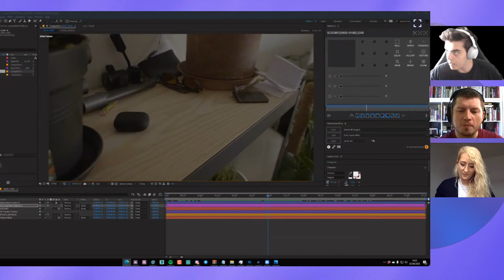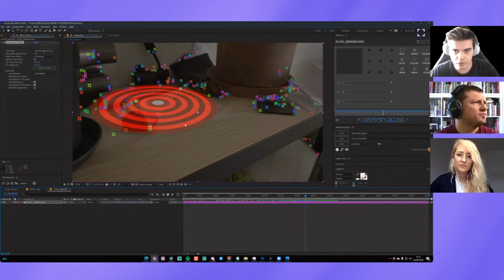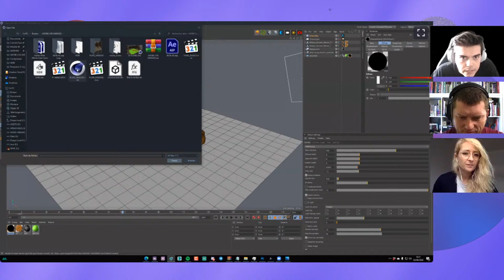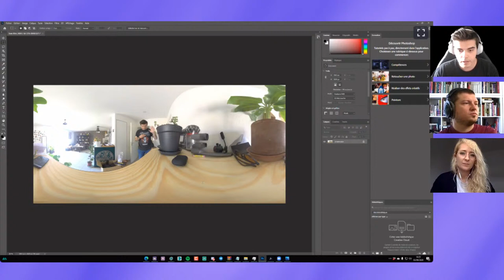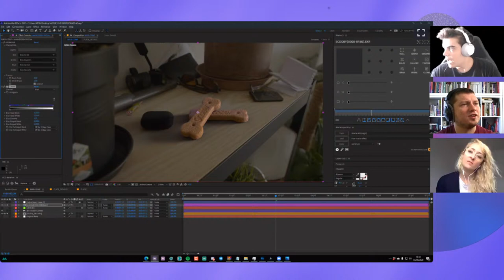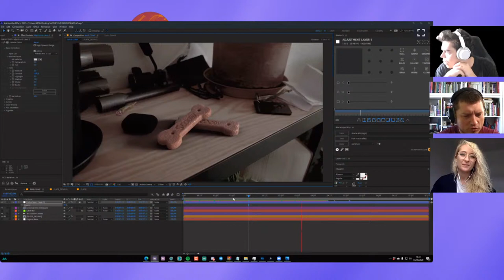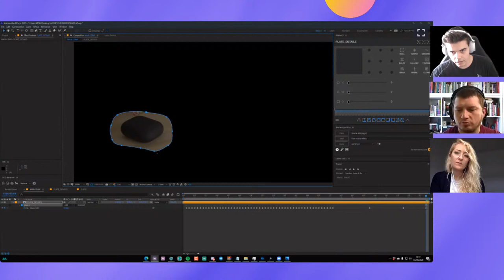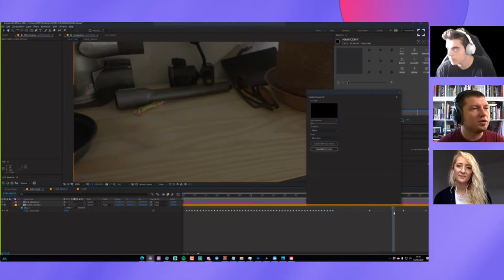Adobe Live | VFX Compositing avec ATOM | Adobe France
Eric Tualle, plus connu sous le nom d’Atom aime le cinéma, les effets spéciaux et partager des trucs cools, et en a fait une chaîne YouTube.

Cet artiste français excelle dans les contenus un peu atmosphériques avec l’éclairage qui va bien et la fumée à l’ancienne.

Durant cette session, il revient sur le compositing de scooby snacks en 3D via Cinema 4D et leur intégration dans After Effects, en accordant une attention toute particulière au suivi 3D, aux masques, à la lumière, la couleur, et au grain des éléments

Adobe Live, votre rendez-vous créatif quotidien.

Vous avez raté les premiers Adobe Live, pas de souci, toutes nos sessions sont disponibles en replay.